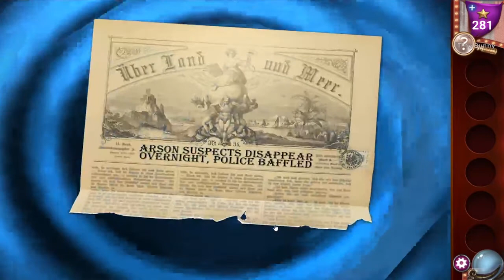[Classic] Adventure Escape Mysteries - Midnight Carnival Full Walkthrough (Haiku Games)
AE Mysteries Midnight Carnival Chapter 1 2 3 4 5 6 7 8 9 Walkthrough
Midnight Carnival Full Game Android Gameplay
00:00 Chapter1
06:00 Chapter2
11:46 Chapter3
24:21 Chapter4
31:11 Chapter5
42:30 Chapter6
49:27 Chapter7
56:25 Chapter8
01:07:06 Chapter9